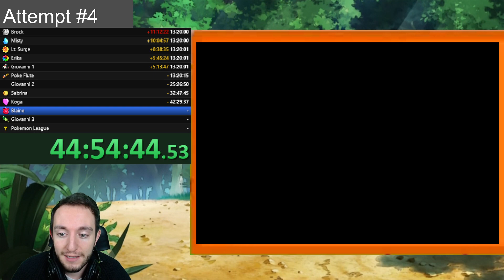"MR. FISH" Pokémon Radical Red Nuzlocke (Stream Highlights) #29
This is Pokémon Radical Red, a difficulty hack of Pokémon Fire Red that includes mechanics and moves up through Generation 8. It is designed with competitive battling in mind, and as such has a number of difficulty changes, limitations to the player, extra events and a plethora of Pokémon to catch and train! It even includes Mega Evolution and Dynamaxing!

Now, because we're dumb, we've decided to try and nuzlocke this game without ever having played through it before, since...well it makes for good content.
The Rules We're Playing With:
1. You may only catch the first Pokémon in each route/area
2. Any Pokémon that faints is considered "Dead" and can't be used for the remainder of the run
3. You must nickname each Pokémon caught
4. Dupes/Species clause: If I've caught a Pokémon in a previous route, I have the option to re-encounter to get something different.
5. Static Encounter Clause: Any Pokémon given to us, or that we pay for is fair game, including Eggs, Gift Pokémon, Trades, etc.

Rules Radical Red Imposes:
1. No item use in battle
2. Battle style set to "set"
3. Sleep Clause (No two Pokémon can be put to sleep at the same time)
4. Evasion Clause (Evasion boosting moves may not be used in trainer battles)

Can we get through it? How many attempts will it take? Will I fold under the pressure? I don't know! Join me and find out!

Miror B's Retro Groove